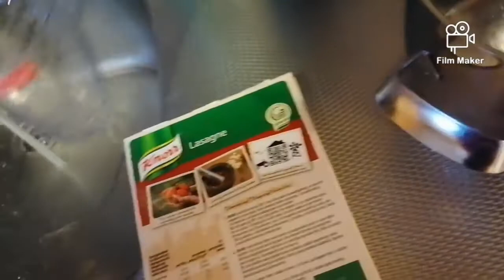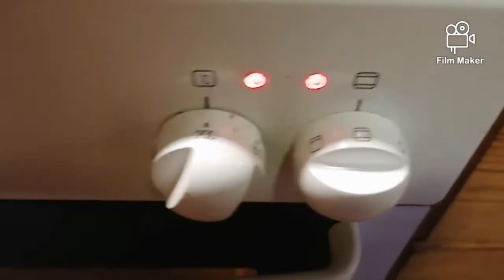OPISKELIJA LASAGNE ITSE??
Noniin, seuraavaksi olisi vuorossa paljon kyselty opiskelijalasagne! Selitän taustalla kuinka tein kyseisen kuninkaan annoksen!
Tilaa, tykkää, kommentoi ja jaa mikäli mielesi niin tekee!